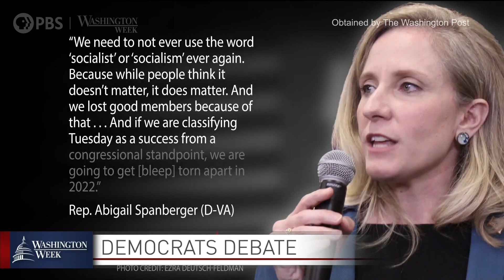WashWeekPBS: House Democrats split between progressive and moderate approach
House Speaker Nancy Pelosi is under scrutiny from her caucus after Democrats lost seats from their majority. Democratic Rep. Abigail Spanberger warned on a House Democratic call that Democrats should avoid using the term “socialism,” contrasting her with progressives like Rep. Alexandria Ocasio-Cortez, who has embraced the label. The panel discussed the rift between House Democrats on policy and messaging.

Panel: Yamiche Alcindor of the PBS NewsHour, Peter Baker of The New York Times, Susan Davis of NPR, Jake Sherman of POLITICO